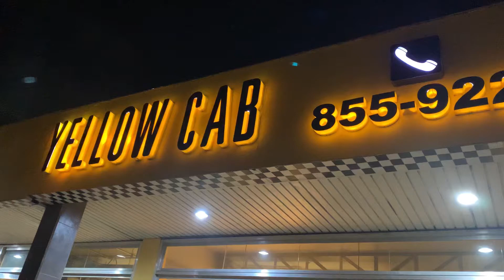Lordys Hugot Lines and Vines- Take out or Taken